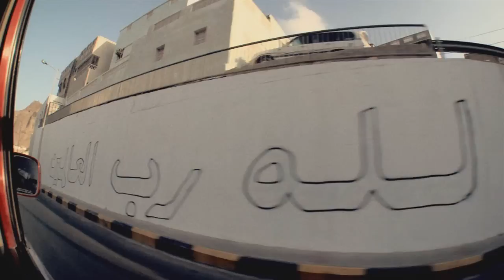Madventures YEMEN 1/3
Madventures S03E04: Yemen.